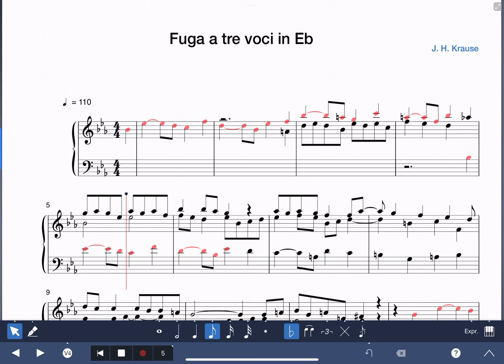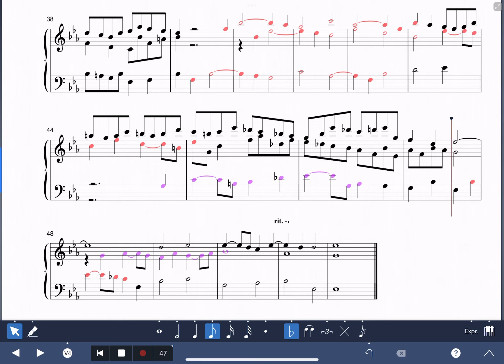Fugue for 3 voices in E flat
Another fugue :)
This time I tried to compose a theme that allowed as many stretti as possible. Unfortunately the theme that I came up with has a leap of an augmented fourth (tritone) when modulated to a minor key, so in the three minor entries I changed the interval to a third.
Overall it was hard to let the piece sing as the several stretti don’t allow much room for melody.
Nevertheless, I hope you enjoy this little piece and feel free to tell me what you think.
Criticism is welcome